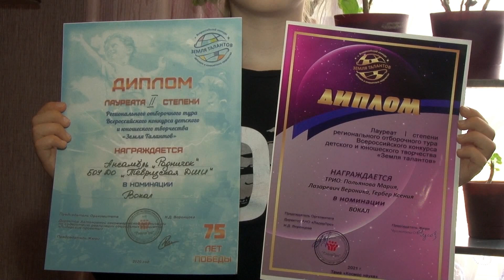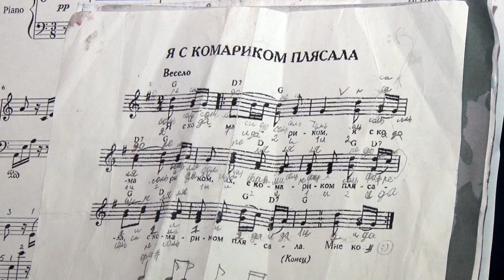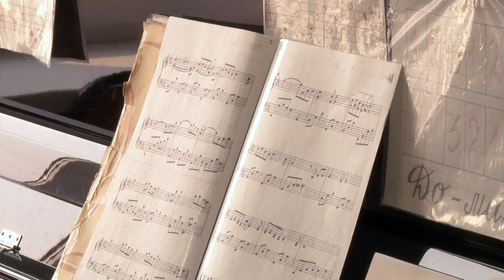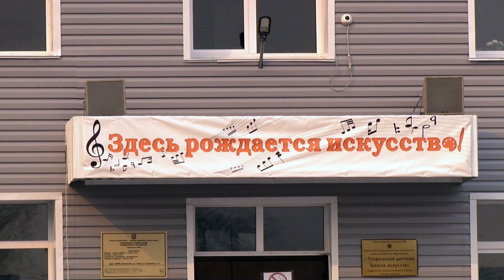Хроника нашей культуры. Тевризская детская школа искусств.